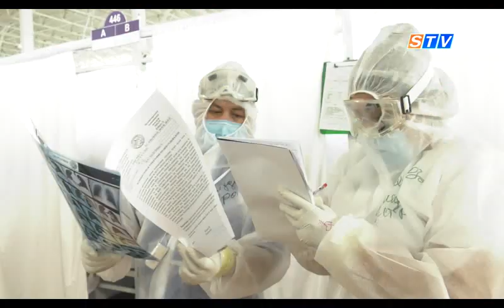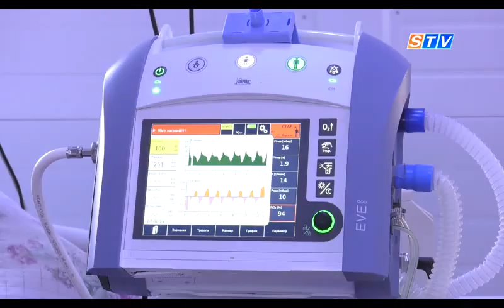Samarqandda koronavirusga chalinganlar soni ortib bormoqda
O‘zbekistonda pandemiya boshlanganidan beri yangi antirekord o‘rnatildi. Sog‘liqni saqlash vazirligi xabar berishicha, kasallanganlar soni kundan-kunga  ko’paymoqda: 19-yanvar holatiga ko‘ra, O‘zbekistonda koronavirus infeksiyasi aniqlanganlar soni  1210 nafardan ortiq. Samarqand viloyatida ham kasallanganlar soni tobora ortib bormoqda – so’ngi bir sutkada 45 nafar bemor aniqlangan.